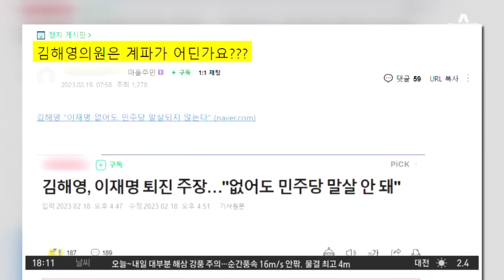“박지현 출당 시켜라”…개딸들 ‘청원’ 아우성 | 뉴스TOP 10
“박지현 출당 시켜라”…개딸들 ‘청원’ 아우성

■ 방송 : 채널A 뉴스 TOP10 (17시 20분~19시)
■ 방송일 : 2023년 2월 20일 (월요일)
■ 진행 : 김종석 앵커
■ 출연 : 구자홍 동아일보 신동아팀 차장, 김재원 전 국민의힘 최고위원, 설주완 더불어민주당 법률지원단 소속 변호사, 이현종 문화일보 논설위원

[김종석 앵커]
이재명 대표에 대한 체포동의안이 이르면 내일 국회에 도착을 합니다. 아직까지는 도착했다는 소식은 들려오지 않고 있는데요. 민주당 의원들은 어제 김건희 여사 특검을 주장하는 국회 농성장에 당 지지자들까지 초청을 하면서 단일대오를 강조했습니다. 일단 일주일 남았고요, 내일 민주당의 의원 총회가 예정이 되어 있는데 이 대표가 직접 마이크를 잡고 본인이 왜 부당한 검찰 수사를 받고 있는지 이야기할 가능성도 있다고 하더라고요. 그런데 그전에 알려진 바에 따르면 이 대표가 국회의원 전원에게 메시지를 보냈다고 하더라고요?

〈평일〉
08시 50분 김진의 돌직구 쇼
12시 00분 뉴스A 라이브
17시 20분 뉴스TOP10
19시 00분 뉴스A

〈주말〉
12시 10분 토요랭킹쇼·뉴스A 라이브
19시 00분 뉴스A